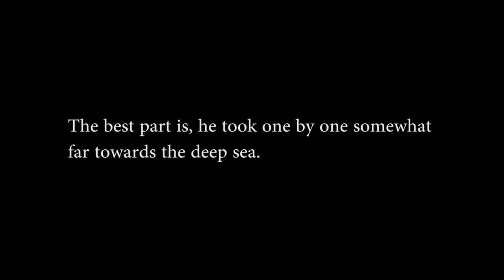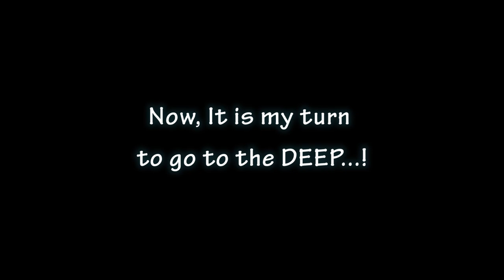Snorkeling at Blue Beach Island - Niwella, Sri Lanka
for more tips to Explore Sri Lanka.

I recently had my first snorkeling experience, in Nilwella, Matara.

There is a place called Blue Beach Island in Nilwella, close to Matara - Tangalle road (CGHW Highway). It is a private property. It is not just an island, it is specifically a tied island. It is connected to the mainland by a tombolo (tombolo is narrow piece of land which connects an island to the mainland).

As I mentioned earlier, it is a private property and the owners rent the place for night camping. My friends and I visited there for camping night, and to be frank, it is a really nice experience.

In their package, a snorkeling session is also included. This video is of that session. There are number of types of colourful fish. It was really beautiful down there.

Life jackets and goggles with breathing tubes are provided in the session. And all the necessary instructions are given before the session, such as how to handle those equipment and what to do if anything goes wrong.

The service of the staff is excellent. They are very polite and friendly. Overall, the place is highly recommended.